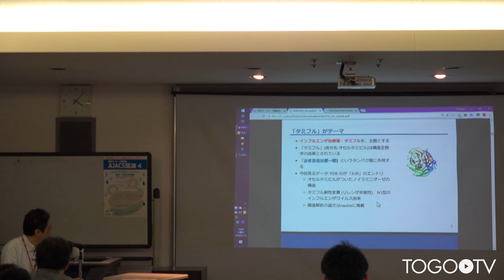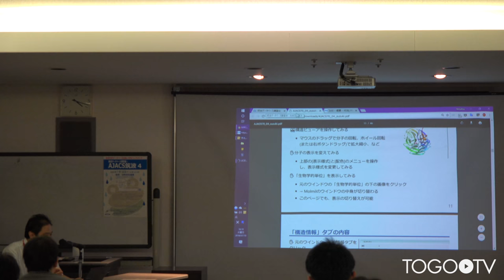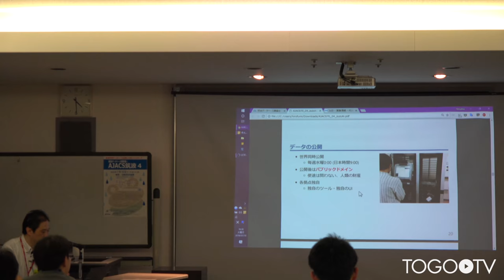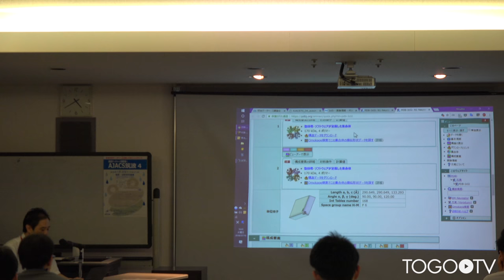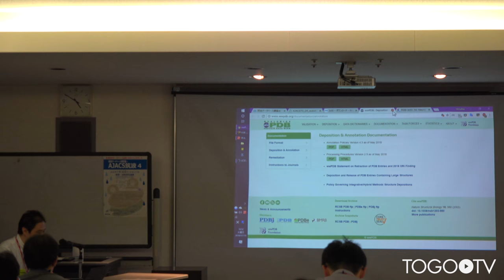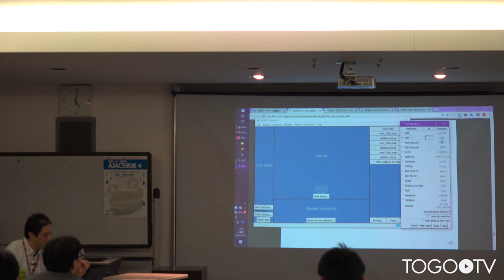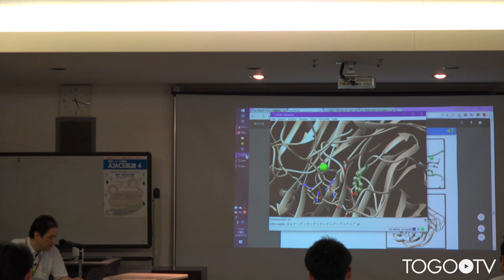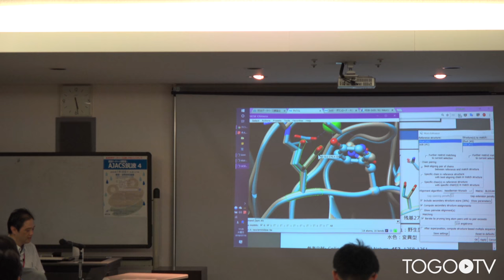タンパク質立体構造データベース(PDBj) @ AJACS筑波4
本日の統合TVは、2018年7月10日に開催された統合データベース講習会:AJACS筑波4から、大阪大学蛋白質研究所 鈴木 博文 特任助教 による「タンパク質立体構造データベース(PDBj)」をお送りします。約1時間21分です。
本講習では、主に日本蛋白質構造データバンク（PDBj: Protein Data Bank Japan）、万見(Yorodumi)、UCSF Chimeraの使い方について実習形式で紹介しています。